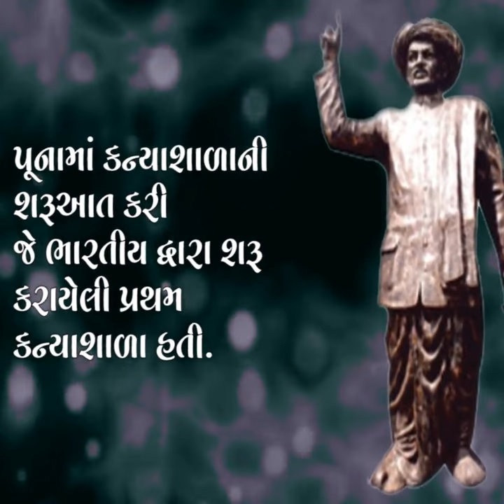जानो ज्योतिबा फुले को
बाबा साहिब डॉ. भीमराव आंबेडकर जी के जीवन और संदेशों पर लघु पुस्तिका विशेष छूट के साथ मात्र रु 30 में प्राप्त करें। कम-से-कम सौ प्रतियां ही भेजी जाएंगी। यह पुस्तक बच्चों और बड़ों, सभी के लिए है।

👉🏽बैंक एकाउंट नंबर : SBI ACCOUNT:
SBI,

मैं अंततः यही कहूंगा कि यदि एक लाख लोग प्रतिदिन एक रुपया भेजेंगे तो आप मिशन को उस स्तर तक पहुंचा देंगे जहाँ से पीछे मुड़ कर आपको आपको देखना नहीं पड़ेगा बल्कि आनेवाला कल हमारा अपना कल होगा तब (डॉ) आंबेडकर युग का प्रारंभ होगा।

इसी के साथ आपका मित्र निखिल सबलानिया
👉🏽My Education
👉🏽B.A. (Hons.) Psychology from D.U.,
👉🏽L.LB. from D.U.,
👉🏽3 Years P.G. Diploma in Film & TV Direction & Screenplay Writing from S.R.F.T.I.
👉🏽Book Publishing from NBT.
👉🏽Export Management from MSME.
👉🏽Computer Applications from Aptech.
👉🏽Chinese Language from BVB, Delhi.

नई दिल्ली से
जय भीम
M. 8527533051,